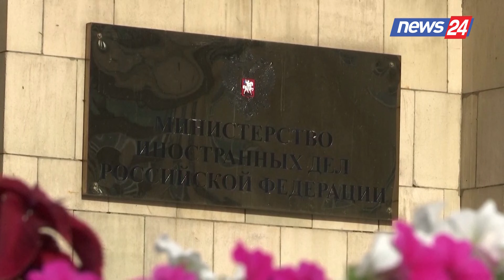Rusia paralajmëron “pasoja katastrofike” nëse Perëndimi dhe Ukraina “provokojnë” Bjellorusinë